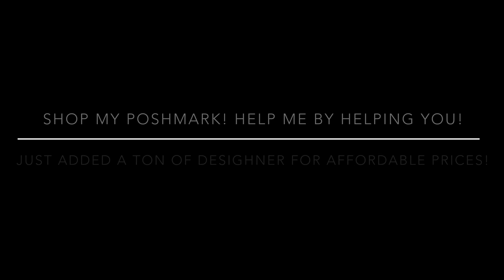CLASSY SPRING OUTFIT IDEAS | Fashion Look book 2024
Give my video a 👍 UP!
SHOP MY POSHMARK CLOSET I JUST ADDED A TON OF NEW DESIGNER ITEMS FOR A FRACTION OF THIER PRICE! 👇

Raise your vibration & change your life by staying conscious to your eternal dialogue 🤍⭐️

XOXO